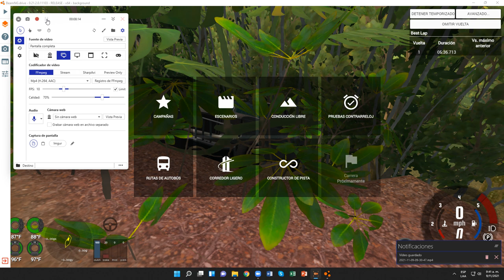BeamNG.drive (Pruebas contrarreloj) (Jeep [4x4 Versión])